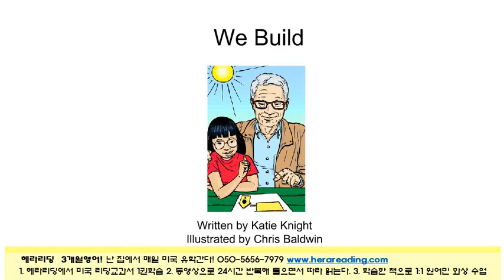헤라리딩 3개월영어로 알파벳 파닉스부터 기초영어,초등영어,중등영어,고등영어,기초회화,화상영어,엄마표영어를 마스터한다.-We Build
헤라리딩 3개월영어의 미국 유치원과정 리딩교과서 - 헤라리딩 3개월영어의 미국 유치원과정 리딩교과서 - Counting Letters
헤라리딩  3개월영어로 난 집에서 매일 미국 유학간다!
1. 헤라리딩에서 매일 미국 리딩 교과서  1권을 학습한다.
2. 학습한 책의 동영상으로 24시간  반복해 들으면서 따라 읽는다.
3. 원어민 선생님과 에습한 책으로 매일 1:1 화상수업한다.
헤라리딩 3개월영어면  3개원만에 영어실력이 Change Up!